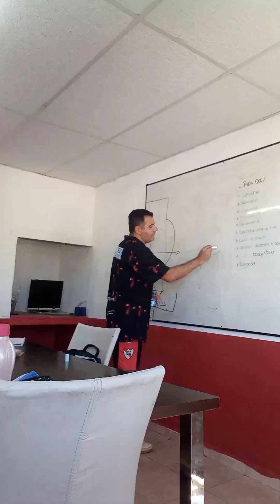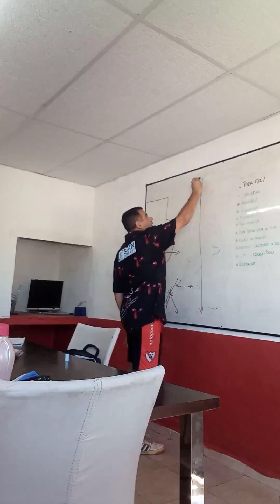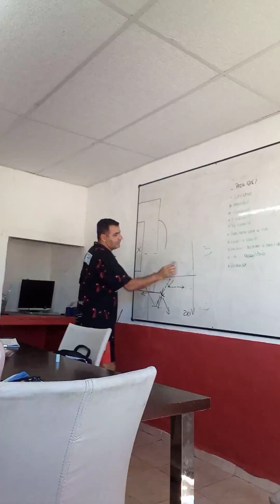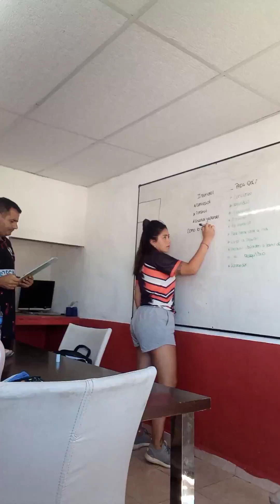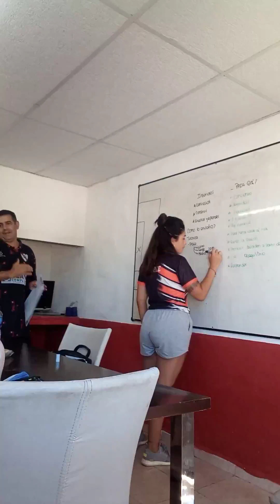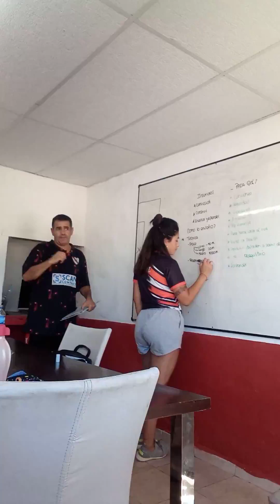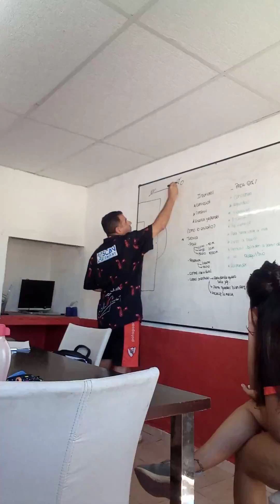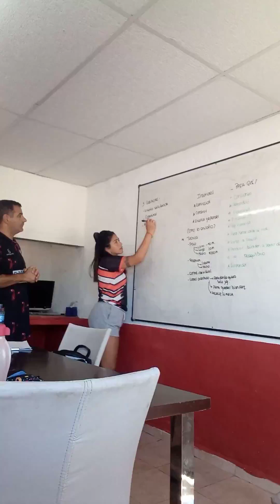Salida Organizada en el Futbol Inferiores - CSD Villa Azalais